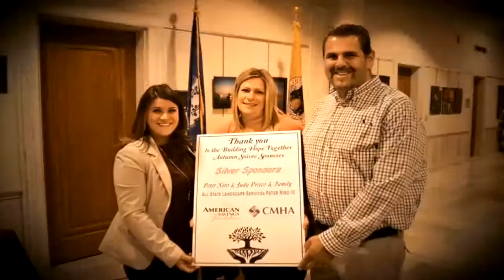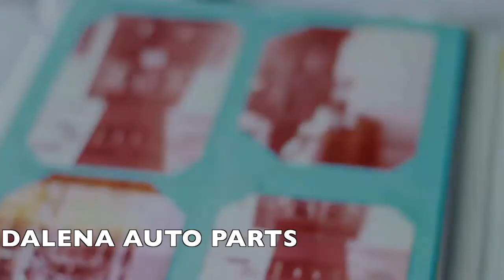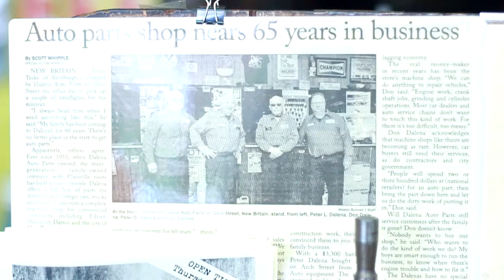New Britain Businesses on Why They Support Mayor Erin Stewart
Vote Mayor Erin Stewart Tuesday, Nov. 7!